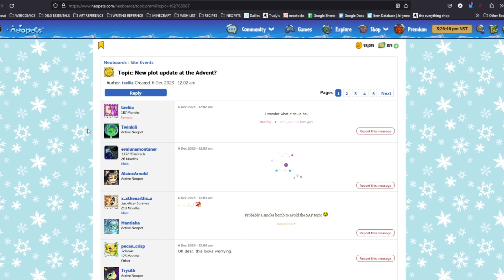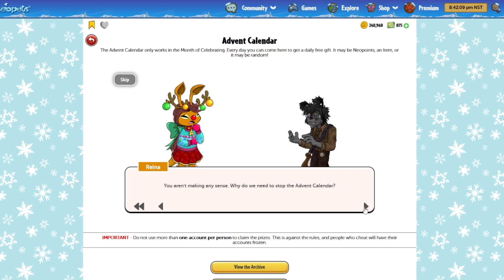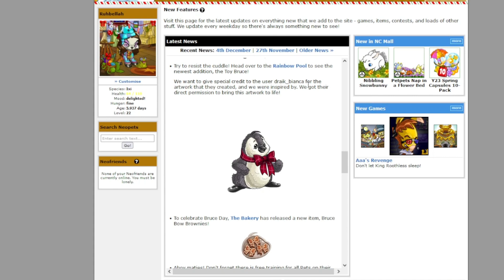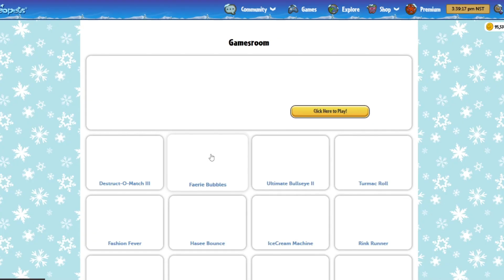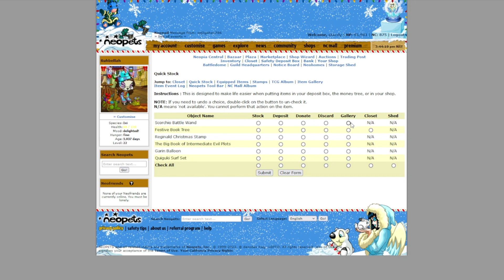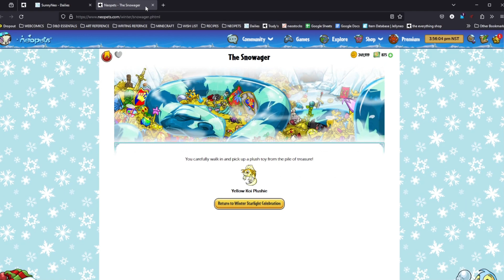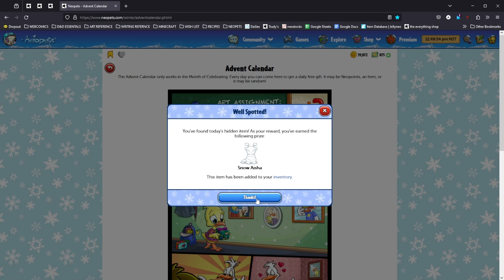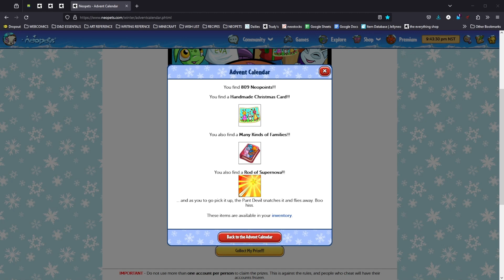advent calendar days 6 - 10! — playing neopets in 2023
this video, we see... a plot at the advent calendar?! that can't be good...

p.s. my headphones are broken, so please forgive any bad sound mixing (- w -' )